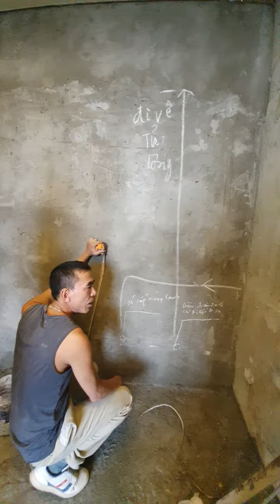Tính toán đường cấp nước cho bồn sục nhà wc master